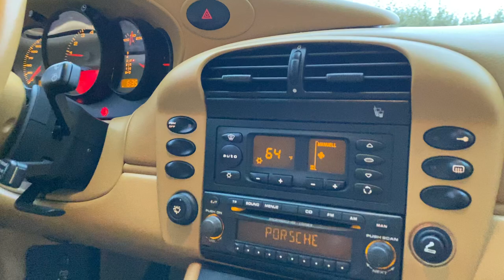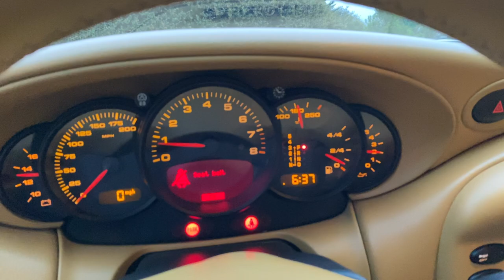2003 Porsche 911/996 Carrera Coupe Walk Around Video